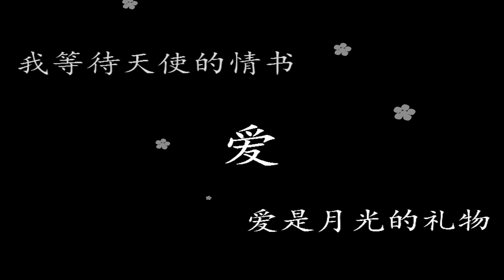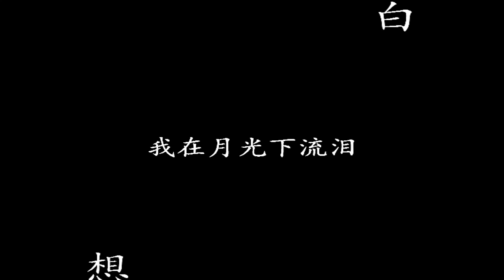月光爱人－李玟